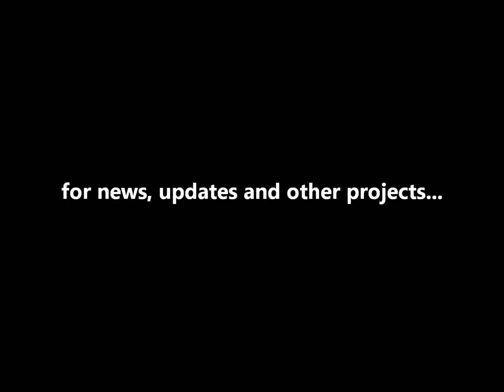DooM 3 - Marine's Journey - Episode 1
A new marine is sent to UAC on Mars to begin his first duty; but first he needs to go to the bathroom and gear up.

Level: Mars City